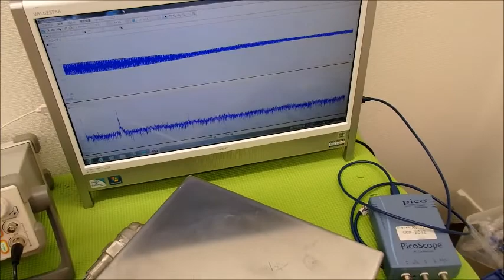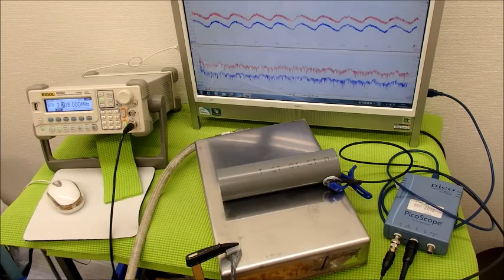超音波の発振制御システム ultrasonic-labo